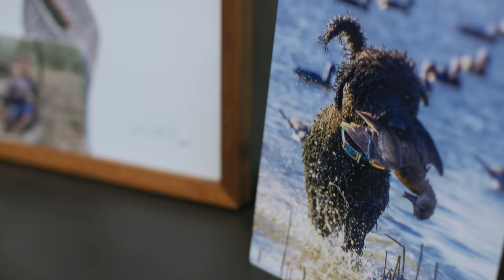Doodles CAN hunt! | American Hunting Doodles Texas Testimonial | Doak and Odin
We traveled around with Doak and Odin to see what everyday life was like for them. What a pleasure it was to experience the bond Odin and his family have with one another. Thank you to the Dunkin family for allowing us to come and capture this special bond you all share.